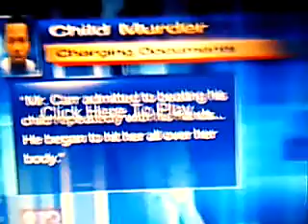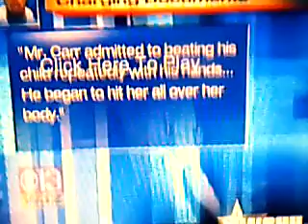Baltimore Father Beats His 5-Year-Old Daughter To Death Because She Peed Her Pants!